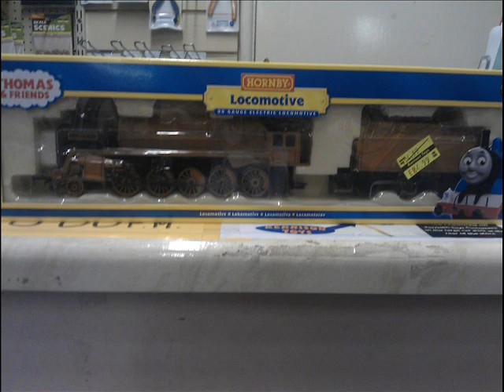Hornby Murdoch (8-12-2011)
I got him.

My parents told me they couldn't afford it so I decided to get it myself.

Hope everyone likes this. :)